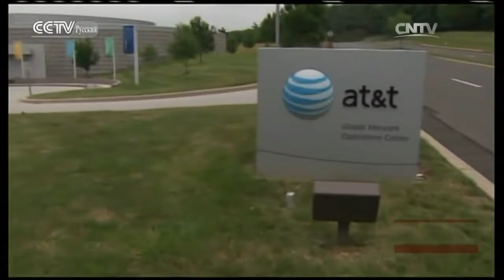Телеком-гигант AT&T и медиахолдинг Time Warner объявили о слиянии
Империя развлечений

Телеканал CCTV-русскийЦентральноготелевиденияКитая.
Впрограммепередаютсявсеважныемировыеизвестия, атакженовости, представляющиеинтересдлярусскоязычнойаудитории.